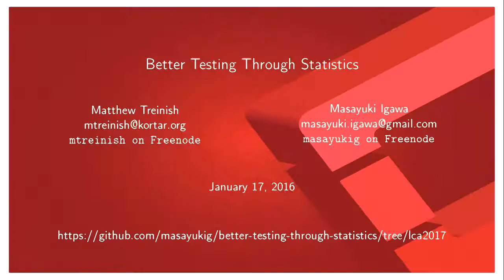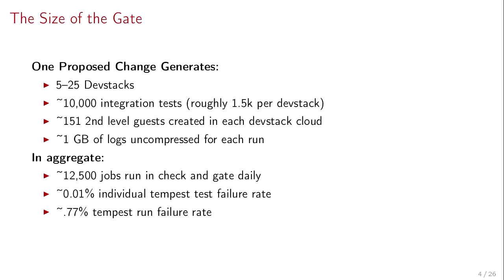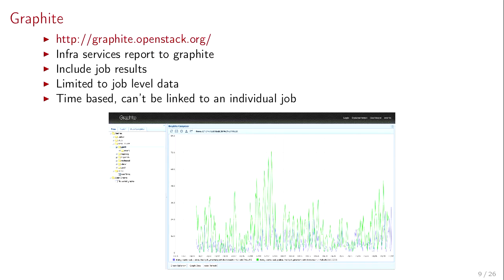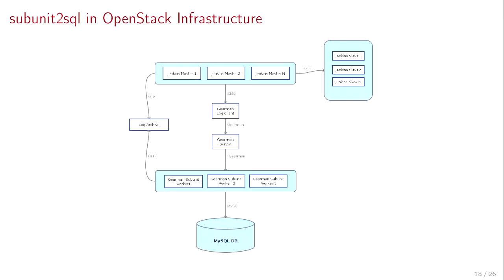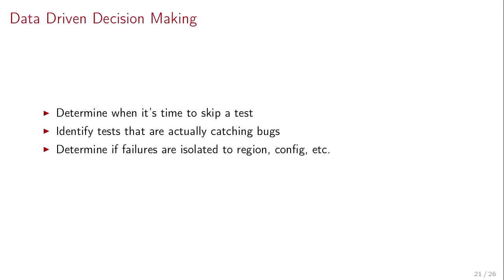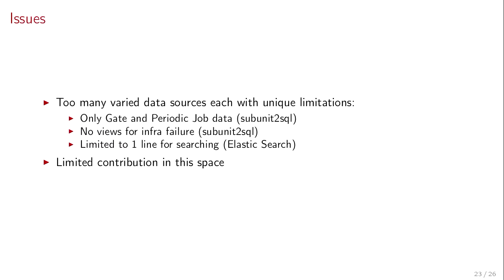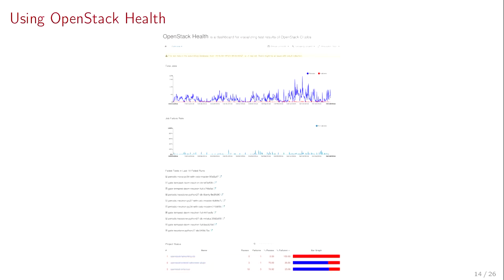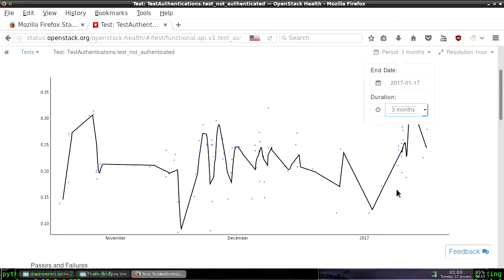Better Testing Through Statistics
Matthew Treinish
The OpenStack Gate operates at a tremendous scale, with on average roughly 12 thousand test jobs launched every day. It's exciting to see testing happen at such a large scale. However there is an issue, it is too difficult for humans to deal with all the data being generated or analyze all the results from the testing. To deal with this the OpenStack community has developed and deployed several tools to help deal with the torrent of data. Using and building off these tools have been invaluable especially as the OpenStack project continues to grow. This talk will explain the basics of OpenStack's CI infra and cover the approach and tooling used by the OpenStack community to interact with the large amount of test result. It will explain the techniques used and the benefits derived from having both open test result data and performing analysis on that data to understand the project.